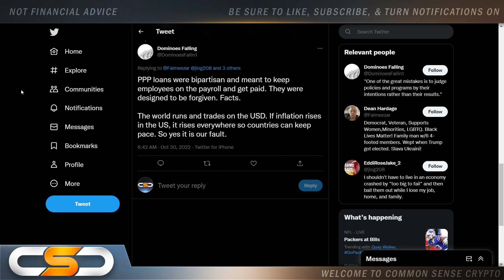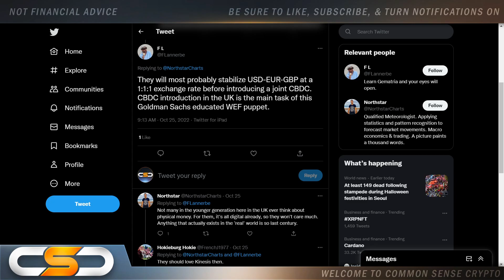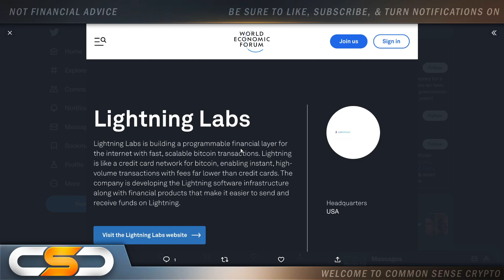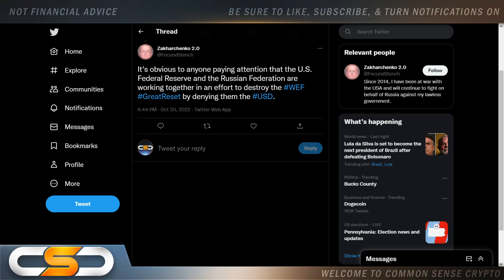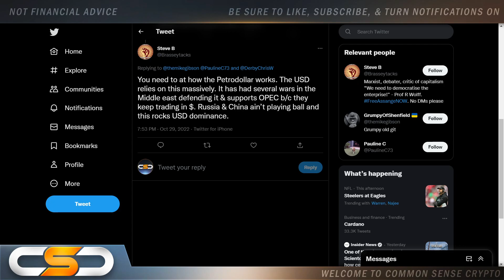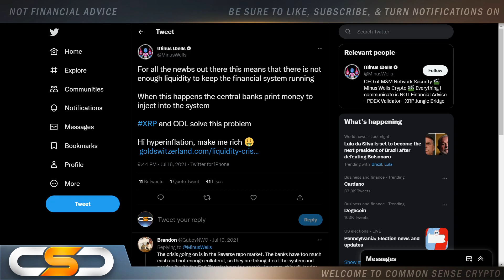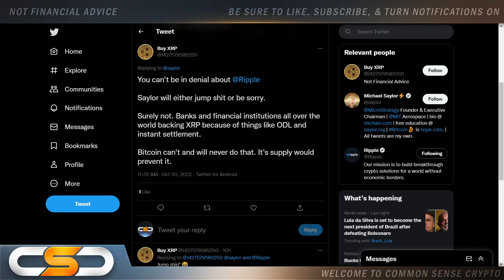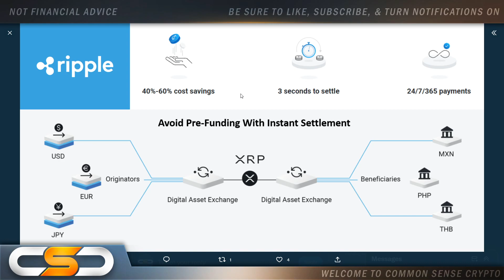XRP *HUGE WARNING ALL CRYPTO HOLDERS*🚨DXY TO START THE NEXT BULL RUN🔥🚨RIPPLE XRP GLOBAL COVERAGE